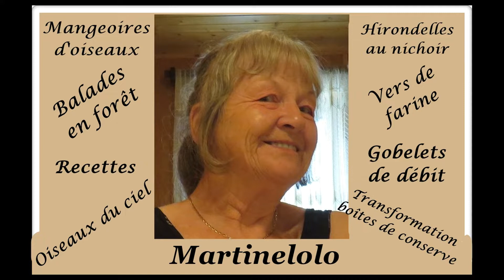Vers de farine le 15 et 16 sept, 2021, Geais bleus heureux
Le 15 et le 16 septembre 2021, j'ai donné encore des vers de farine aux oiseaux. 100 ves  le 15 et 180 vers le 16 sept. Naturellement ce sont les Geais bleus qui se régalent, il n'y a pas beaucoup d'espèces d'oiseaux ces temps-ci à Saint-Fabien-de-Panet. J'ai 4 bacs de vers de farine et 2 bacs de ténébrions. Je place les nymphes entre 2 essuie-tout humide et presque toutes les nymphes se transforment en ténébrions. Il ne reste presque pas de nymphes mortes. Présentement j'ai encore les vieux ténébrions de la première génération, ils sont plus de 400 vivants et ils s'accouplent encore. Une femelle peut pondre entre 400 et 500 vers pendant les 6 mois de vie.
Le 21 septembre 2021, j'ai 907 nouveaux ténébrions sur les 3479 nymphes.
Il me reste encore 2572 nymphes en dormance en attendant de se transformer un ténébrions. J'ai enlevé plus de 6450 vers de farine de 2,5 centimètres à 3 centimètres de mes bacs. J'en ai plus de 1000 dans mon congélateur pour faire des recettes et pour donner un peu aux oiseaux.
Merci de partager mes 2450 montages et à bientôt.